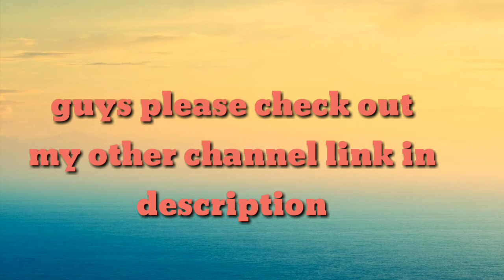WWE mayhem official trailer free to use